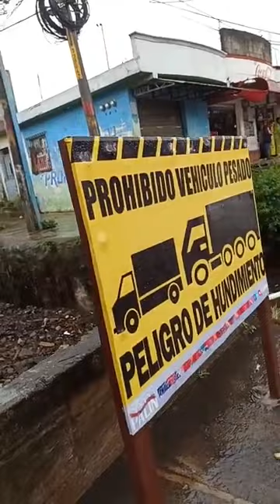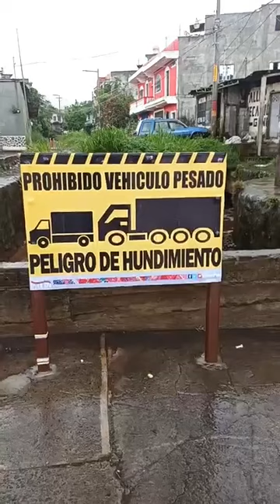Asi se Encuentra Palin Escuintla por Tormenta Julia